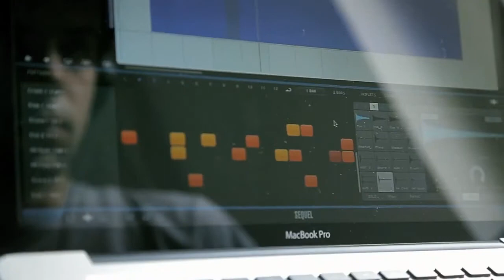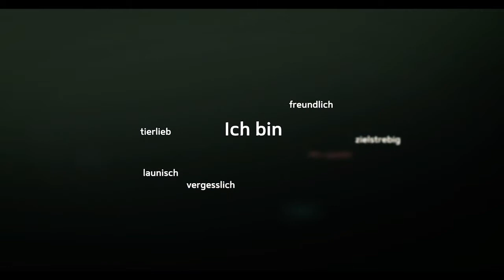Jonathan Krumme - ShowReel